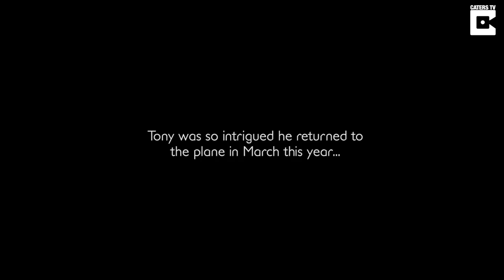Ghost Of A Pilot Haunts A WW2 Plane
ID: 1486755

A fitness coach was left ‘freaked out’ after he claims a poltergeist threw his camera across the cabin of a WWII plane before the spirit of the female co-pilot appeared as a white ‘angel’s feather’.

In the first of two spine-tingling videos, Tony Ferguson asks whatever is haunting the former military seaplane to make itself known before a series of loud bangs echo through the empty cabin.

When the 33-year-old asked again for the entity to show itself, Tony’s camera – which had also been experience interference often associated with paranormal activity – was hurled onto the ground.

Personal trainer Tony was so intrigued by his ‘poltergeist’ encounter in October 2017 that he returned to the Short flying boat – the centrepiece at Southampton’s Solent Sky Museum – this month.